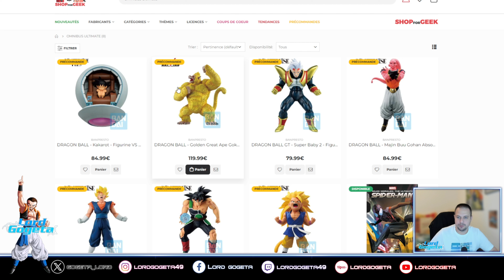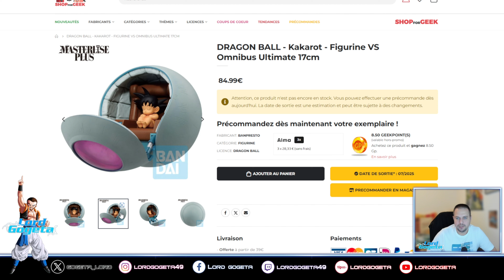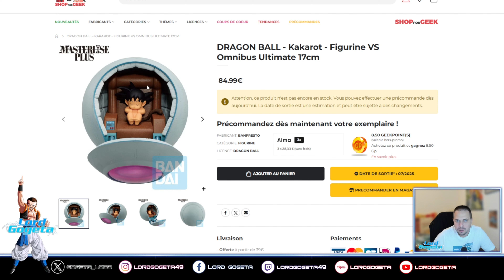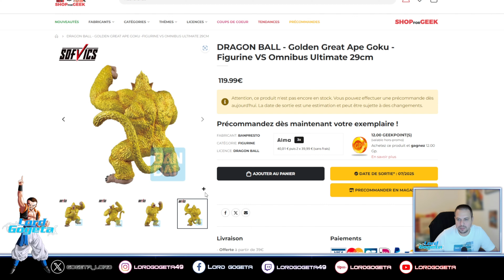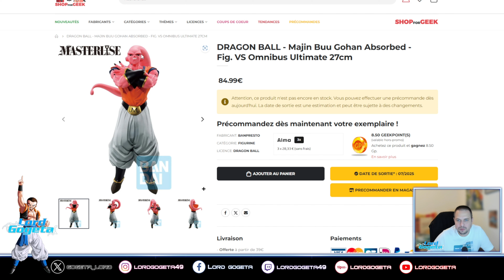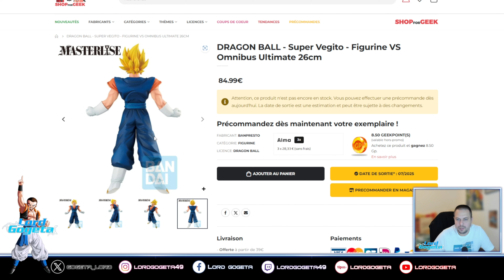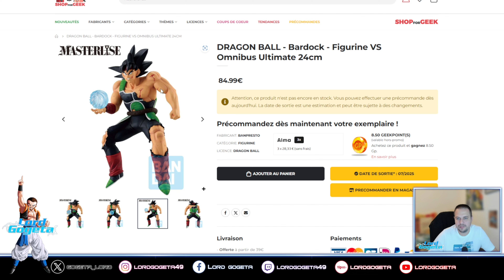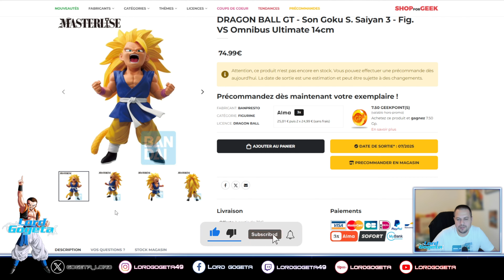En France!! IchibanSho Dragon Ball Vs Omnibus ultimate!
Rejoignez la chaîne pour bénéficier de vidéos exclusives:
🔁Suivez moi pour plus d'info:
🤝Partenaire de la chaine:
📌JAPANDCO :
↘️10% Sur votre première commande sur le site : GOGETA10
↘️5% sur les commandes suivante : GOGETA5

En passant par ces liens vous aidez la chaîne à améliorer la qualité de son contenu.
🎦Matériel:
Micro de bureau
Micro cravate sans fil
Ring light
Fond vert
Support téléphone pour manette
Appareille photo
📝Sommaire :
00:00 Générique
00:09 Introduction
00:40 Les prix, les sites
03:10 Kakarot
06:03 Golden Great Ape Goku
07:24 Super baby 2
08:30 Majin buu gohan Absorbé
10:29 Super vegeto
11:19 Bardock
13:29 Goku SSJ3
15:05 Conclusion
16:17 Abonnez vous, commentez, likez, partagez! Merci ^^
©️Copyright
©BIRD STUDIO/SHUEISHA